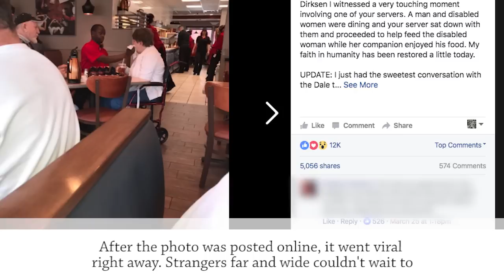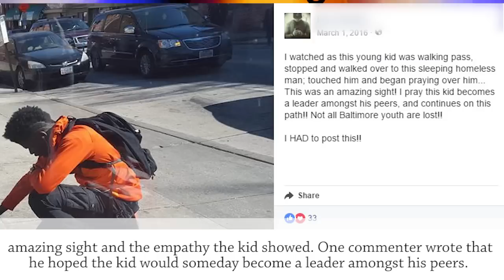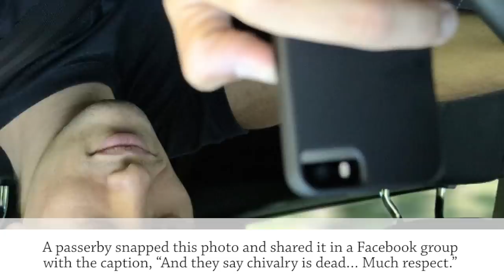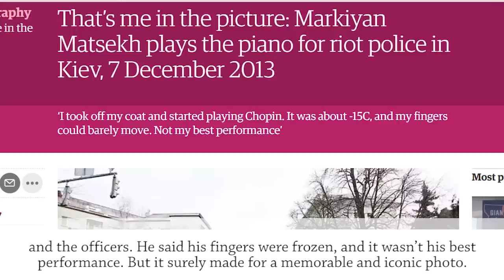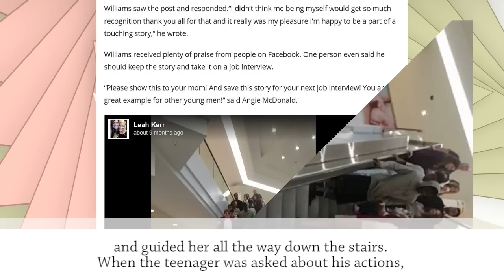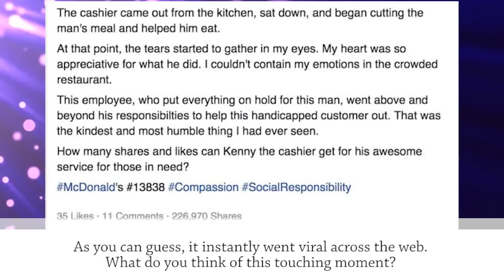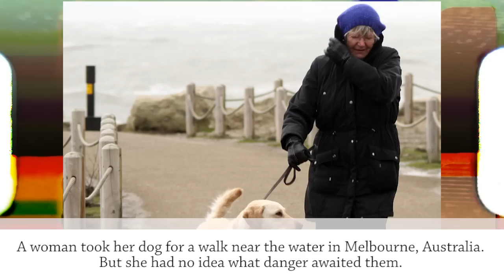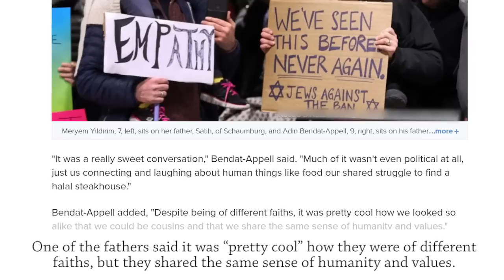The Real Stories Behind 20 Iconic Pictures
Find out the true stories behind world's most famous pictures from the Internet.